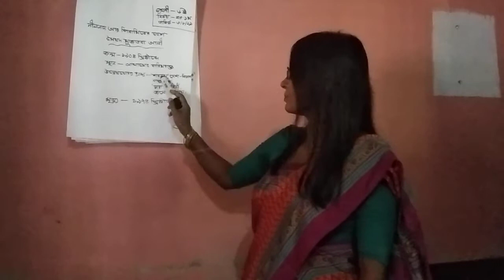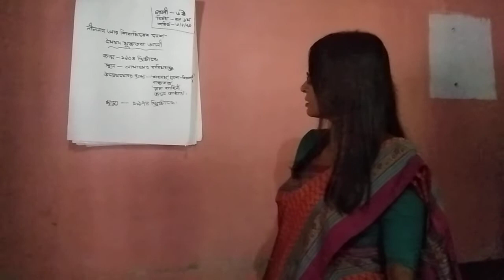August 4, 2021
Six Bangla 1 st paper